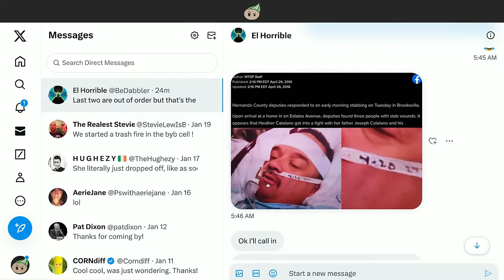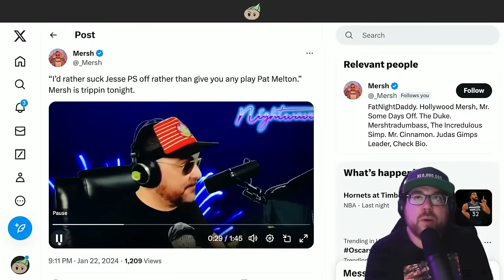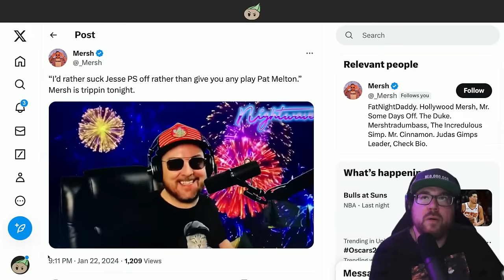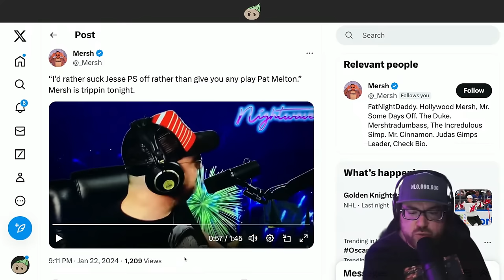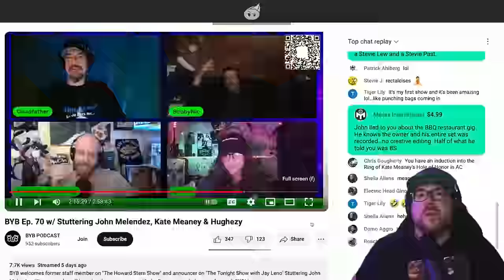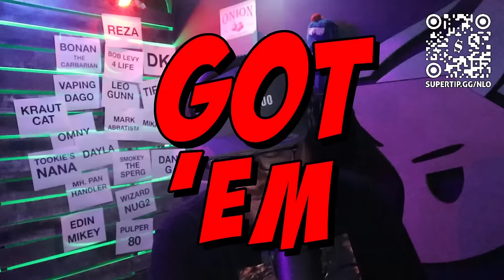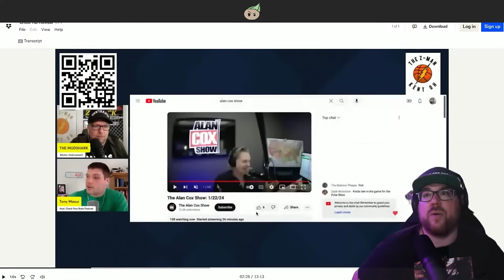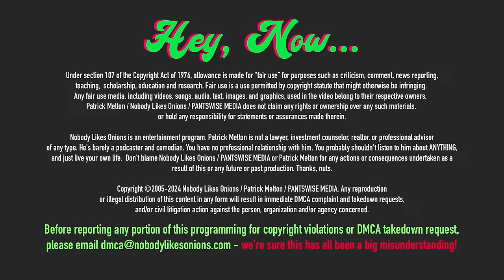January 23, 2024: Patrick Is BACK! Let's Catch Up On HAPPENINGS!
Patrick is fresh off the boat from Hawaii, and instead of going to bed like some kind of lazy bones, he's coming in the studio to endure a program with you sour sacks. Patrick has been in a tropical paradise for over a week, and he may be very behind on the goings-on in the dabbleverse. Let's catch up with some of the best moments, go over some of the hottest gossip, and watch some of the best lols of the week. Kate Meaney picks a fight and loses again. Chad finds out that Patrick can ruin his show from a sandy shore across the world.